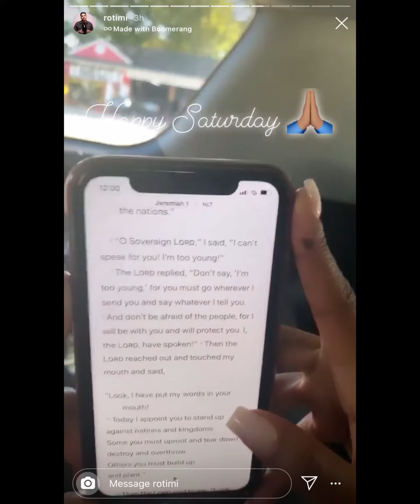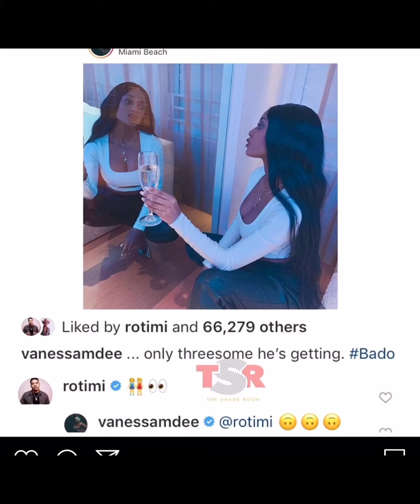VANESSA MDEE NOW DATING AN AMERICAN ACTOR AFTER BREAKUP WITH JUMA JUX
Recorded on screen, get yours

Vanessa Mdee, also known as Vee Money is an East African Singer, musician, songwriter, and actress. She recently broke up with long time boyfriend, Juma Jux.

the two went separate ways earlier this year and now, VanessaMdee is in Miami Florida, On a baecation with her newly found love, Power actor,